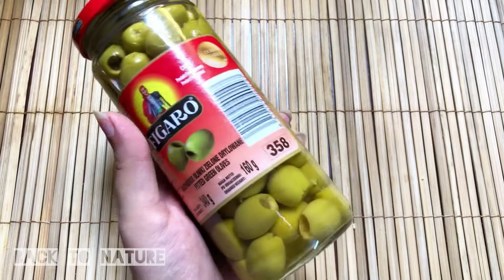জলপাই নাকি জয়তুন??💯সঠিক পদ্ধতিতে কিভাবে ঘরে অলিভ অয়েল বানাবেন✌️||How to make oilve oil at home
Hello guys
Today I will make olive oil. This is very tricky recipe .Hope everyone like this video